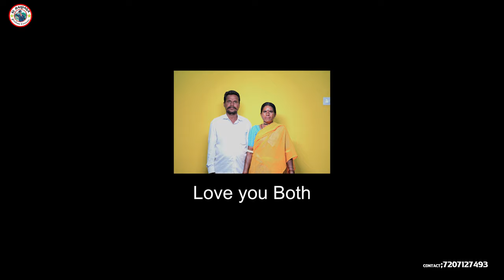Kunachiye Sundhara Bhomma 4K Video Song//Korra Kittu//Roja Bai//Banjara New Folks Song//Sl Banjara//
banjaralovefailuresong balakrishna singerlovesongs#banjaranewsongs
balakrishnabanjaranewsongs banjara song#banjaravideos#balakrishnasinger banjaranewsongs#stvbanjara#korrakittunayakbanjarasongs#Banjarasong#balakrishnasongs#hitbanjarasong#newlovefailuresong#lovefailurehitsong#newStatus#newsong#newhitsong#newhit

Cast:-S Lingam_Nandu Sri
Lyrics:- Anil Naik
Singer'S:- Korra Kittu_Roja Bai
Producer:- S Shanker Naik
Choreography:-Channi Master
Camera_ Editing:- Harsha Valuguman
Best Support:- Banjara YouTube'S
                       Banjara Status Creator's

.జై బంజారా✊ జై సేవాలాల్🚩జై హింద్🤝.

. SL BANJARA.